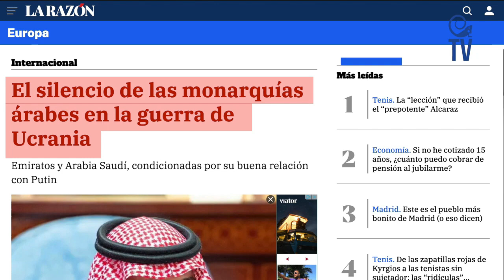Temerarios pero incapaces: el G7 (la OTAN) culpa a Rusia de todas las crisis que vienen